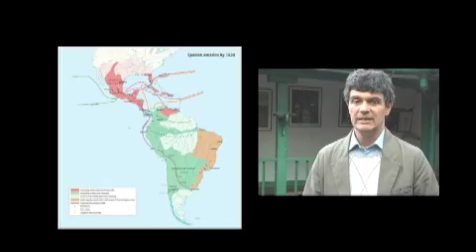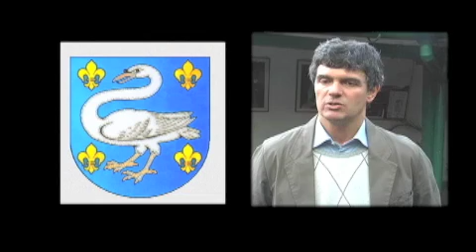Enrique Serrano .m4v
Esta bella novela es la saga de dos familias judías en tiempos inquisitoriales. Sus orígenes se remontan a armadores de barcos, cartógrafos, navegantes, farmaceutas y curadores de pestes. Años de trashumancia y acoso les han enseñado a ser cautos, a saber ocultarse, a cambiar de ritos y costumbres y hasta el propio nombre y, finalmente, llegado el caso, a embarcarse y buscar refugio en otros horizontes, como decía Quevedo, «adonde no te conozcan».

En una España que apenas se está conformando, donde se desmoronan siglos de ocupación árabe, y donde un puñado de hombres sueña con lanzarse al océano para desafiar mitos y buscar nuevas rutas hacia el oro y la plata, los judíos comienzan a ser señalados, luego perseguidos y por último expulsados.

Esta historia puede estar ocurriendo hoy, pero igual sucedió hace más de cinco siglos. Un pueblo se vuelve extraño y peligroso a los ojos de otros pueblos, por su credo, por su lengua, por sus costumbres y también por su laboriosidad y su fortuna. Sabiduría y riqueza se convierten en un estigma y quienes las posean deben ser perseguidos.